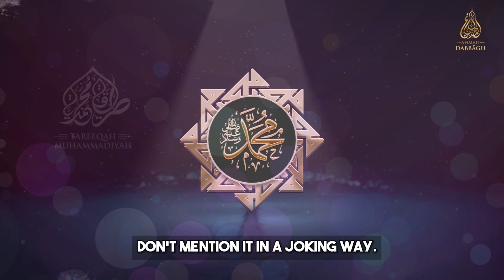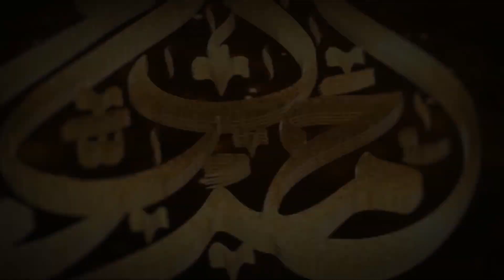Avoid These 3 Major Pitfalls: Protect Yourself from Shirk and Kufr | Shaykh Ahmad Dabbagh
In this video, Shaykh Ahmad Dabbagh explains 3 important things every Muslim should avoid to stay away from Shirk and Kufr. These are serious matters that can take a person out of Islam. Learn how to protect yourself by being mindful of your words, actions, and respect for Allah, His prophets, and the righteous. Watch this essential reminder to stay on the right path.

🍁 𝐀𝐛𝐨𝐮𝐭 𝐀𝐡𝐦𝐚𝐝 𝐃𝐚𝐛𝐛𝐚𝐠𝐡 𝐎𝐟𝐟𝐢𝐜𝐢𝐚𝐥 𝐄𝐧𝐠𝐥𝐢𝐬𝐡 𝐂𝐡𝐚𝐧𝐧𝐞𝐥  🍁
Hi, I am Shaykh Ahmad Dabbagh, Principal of the UK Academy of Islamic Sciences. My mission is to guide you on a journey of spiritual purification and enlightenment, rooted in the timeless wisdom of the Quran and Sunnah. Together, we will explore the path of purification, cleansing our bodies, minds, hearts, and souls, and embracing the true essence of Islam.

𝗧𝗵𝗮𝗻𝗸𝘆𝗼𝘂 𝗳𝗼𝗿 𝘄𝗮𝘁𝗰𝗵𝗶𝗻𝗴: Avoid These 3 Major Pitfalls: Protect Yourself from Shirk and Kufr | Shaykh Ahmad Dabbagh